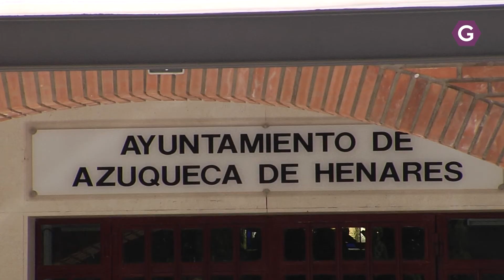Segunda fase de los cursos de empleo del POEFE de Azuqueca de Henares